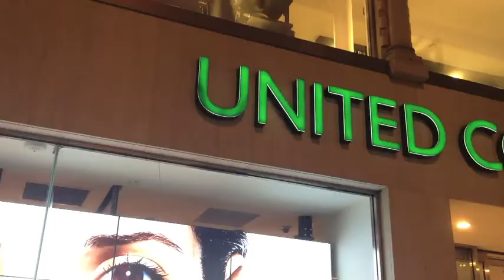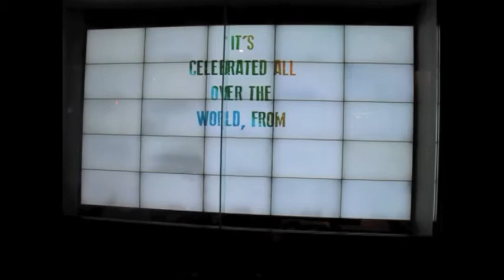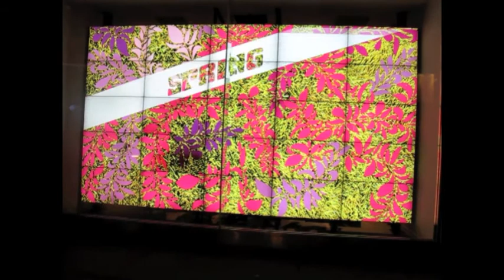Benetton Spring Time Videos - London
By Chloe Ozwell and Joanna Duke - London